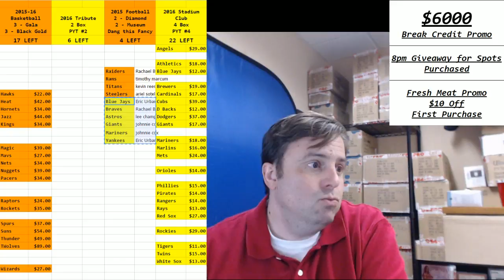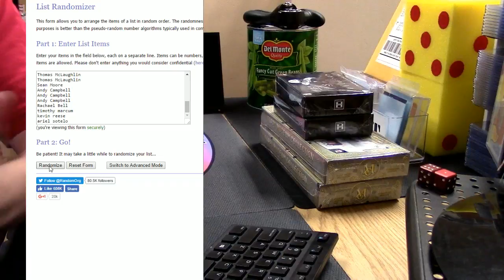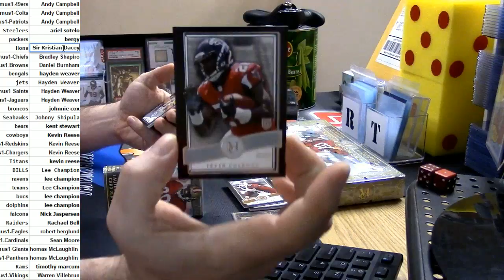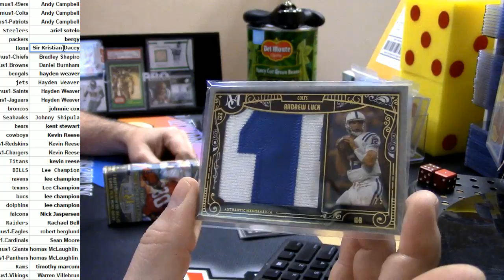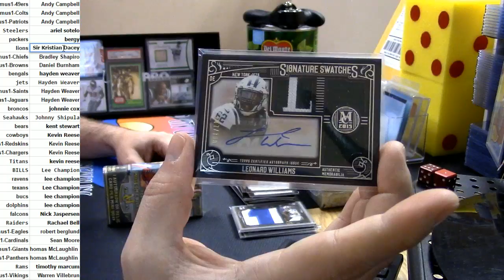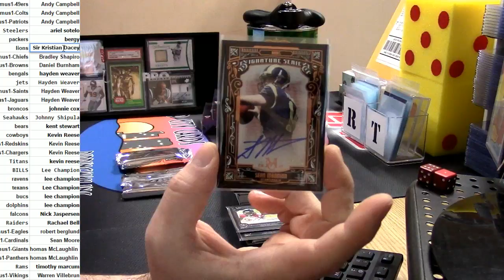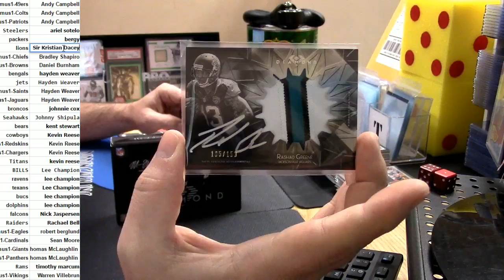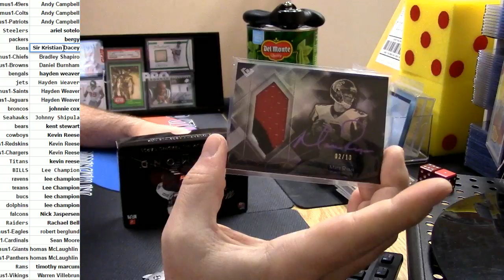2015 Football Mixer Diamond and Museum